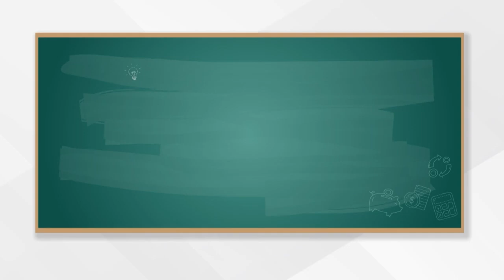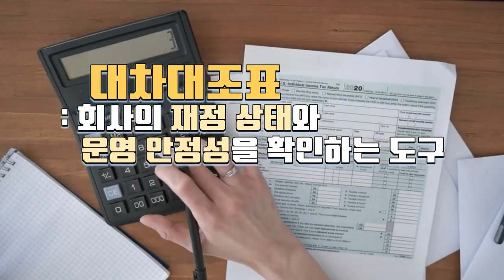알면 돈이 되는 경제상식 - [대차대조표] (20241018)